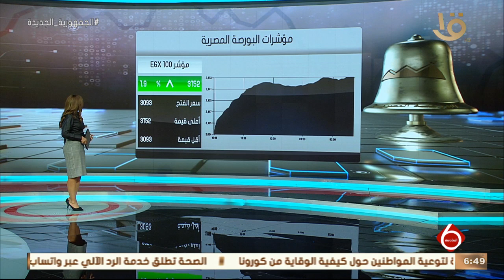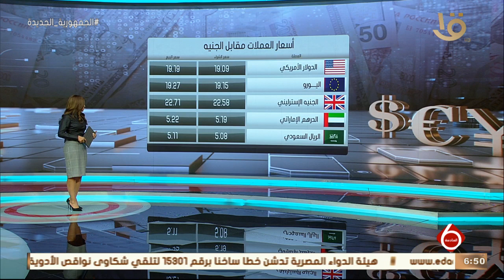نشرة السادسة | أهم الأخبار الاقتصادية.. مع مؤشرات البورصة المصرية